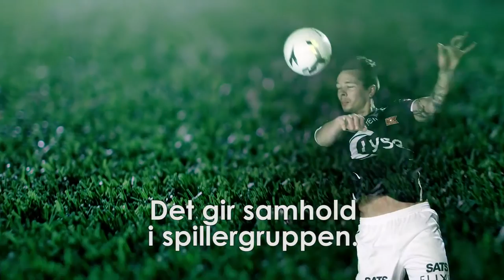Claes Kronberg - spiller nr. 22 for Viking FK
Claes Phillip Kronberg (født 19 april 1987) (tidligere Claes Phillip Jørgensen) er en dansk fotballspiller som spiller for Viking FK i den norske Tippeligaen .

Kronberg ble født på Falster hvor han også spilte for Nykøbing FC. Kronberg gikk til Sarpsborg 08 i 2011. Han debuterte for Sarpsborg 08 i et 3-1 tap mot Lillestrøm.

I juli 2013 endret han hans etternavn til Kronberg efter han giftet seg med sin kjæreste, den danske smykkedesigner Simone Kronberg.

I 2015 meldte Claes Kronberg overgang til Viking FK